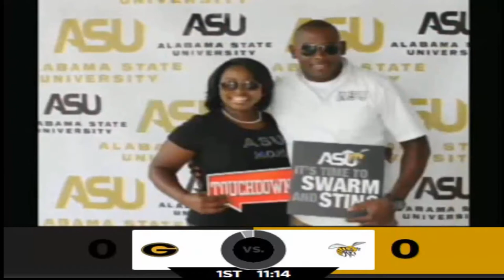Alabama State vs Grambling State 2015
ASU taking on SWAC rival GSU 2015